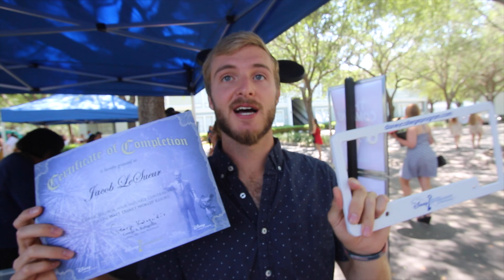CRAZY DISNEY COLLEGE PROGRAM GRADUATION PARTY WITH THE THREE CABALLEROS | SPRING 2017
The Disney College Program graduation party Spring/Fall 2017 with the The Three Caballeros.I finished a year long internship at outdoor vending at Walt Disney World's Hollywood Studios. My fellow DCP vlogger prince charming Dev was at the event.I explored with my Patterson Court Apartment roommates. i didn't receive my diploma from Mickey and Minnie.